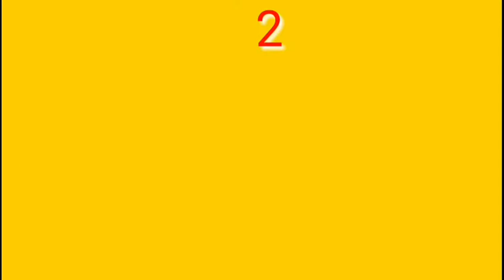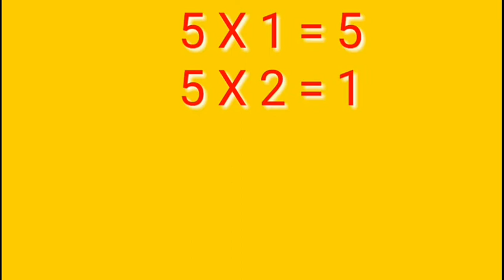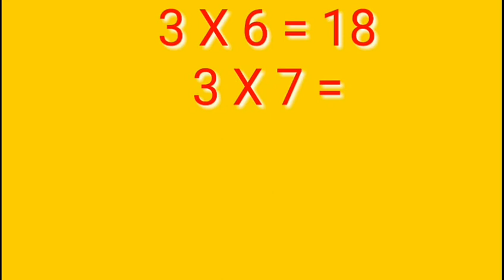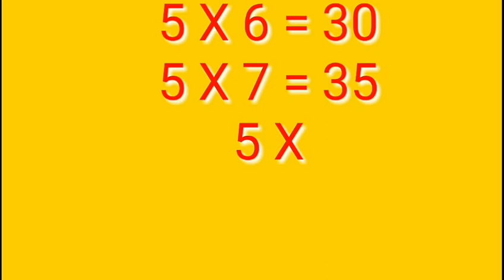Multiplication Table-1 to 5 Part-1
H. P. Verma National Public School, Amahitya, Gorakhpur